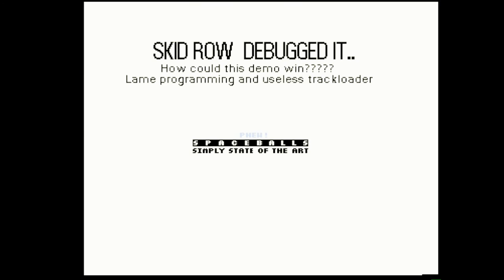Amiga 500 - State of the Art - Spaceballs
State of the Art - Spaceballs - 1992

Code: Lone Starr / Major Asshole
Graphics: TMB designs

High video quality: 1080p and 50 fps